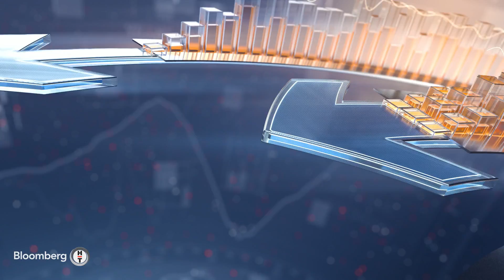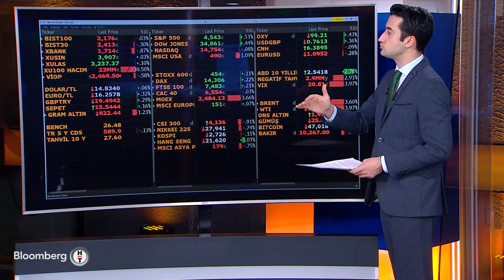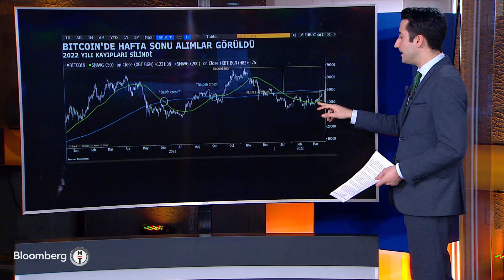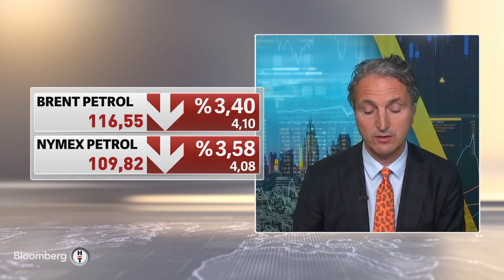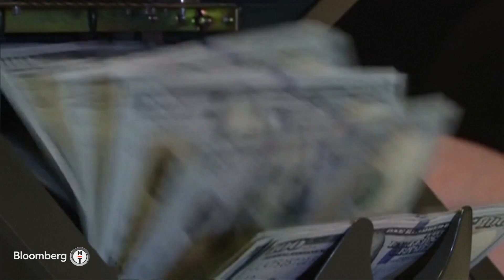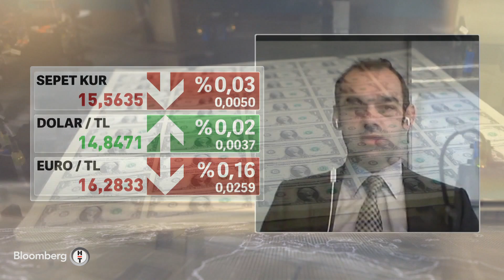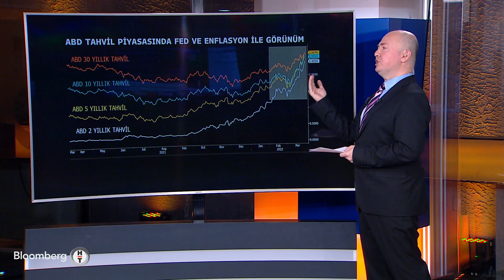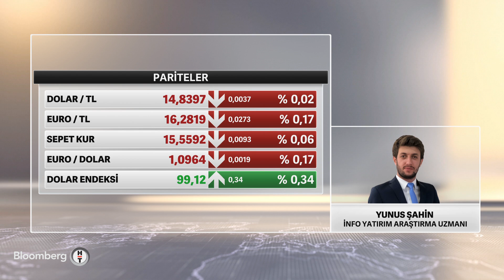Küresel piyasalarda tahvildeki satış dalgası sürüyor - Yatırım Bülteni | 28.03.2022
Konuk: ENVER ERKAN -TERA YATIRIM BAŞEKONOMİSTİ